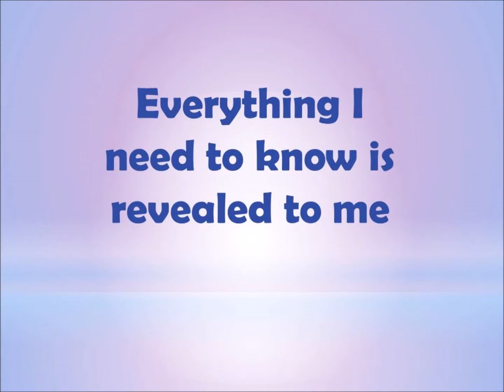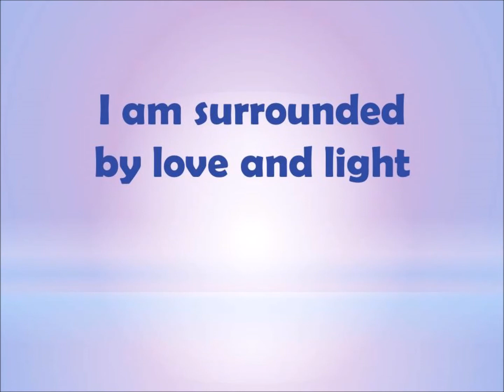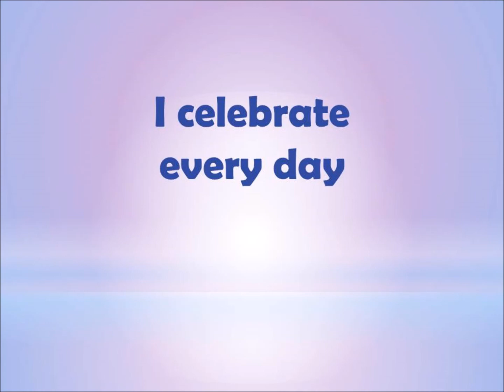Empaths MindMovie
A little mind movie to soothe the savage empath !